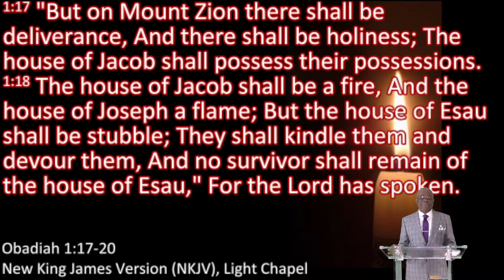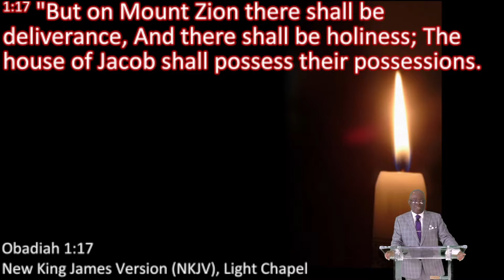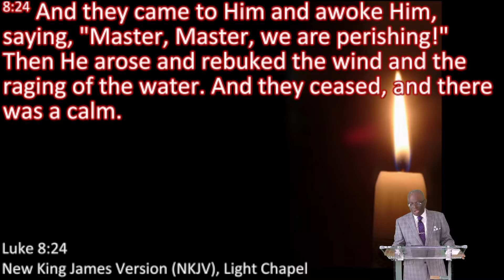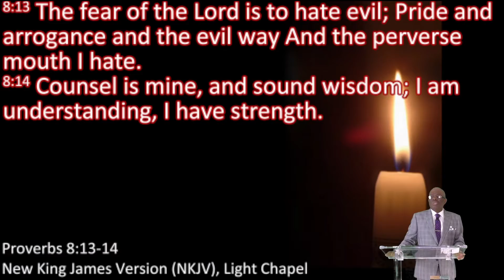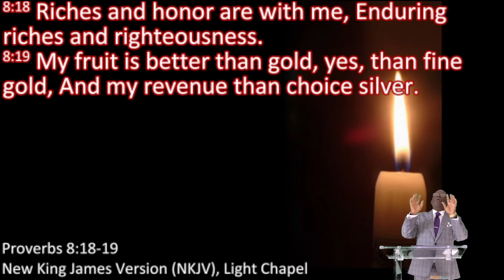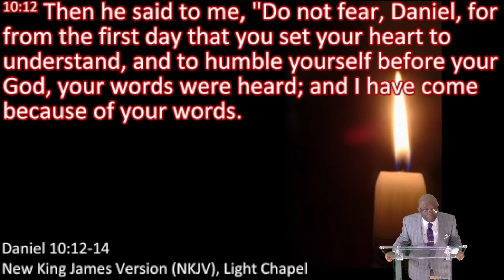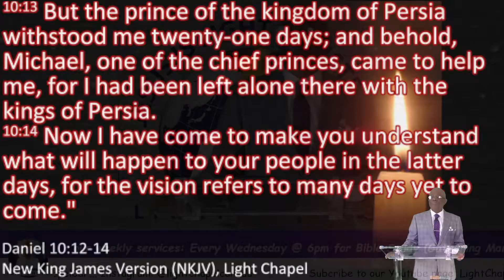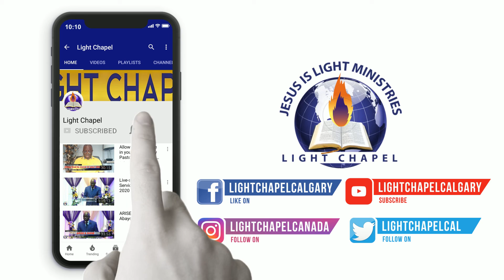All heavenly blessings are recovered by power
Pastor Emmanuel Alabi ministers in the word "POSSESS THE HEAVENLY BLESSINGS" admonishing the body of Christ, that there are blessings God already has in store for us and these we should pursue.
Minitsration date: November 06, 2022